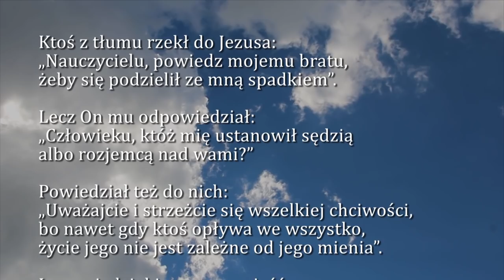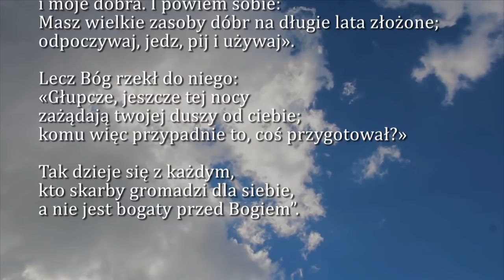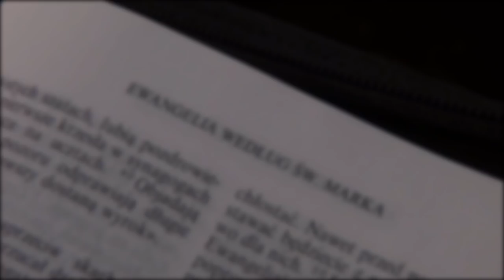Dobra Nowina na dziś | 22 października - poniedziałek, XXIX tygodnia zwykłego